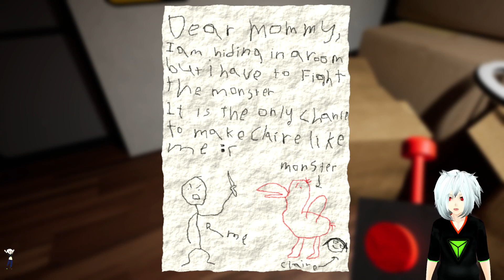This Bird is EVIL! (Garten of BanBan)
Flame Grilled Taste! Another Successfull Recording Session! And we Defeated A BIRD! mwhahahaha!

hey if you like my content consider following me on these platforms :D